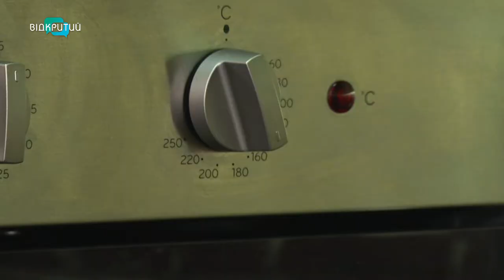Рік Бика-2021: як приготувати смачні імбирні пряники до святкового столу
Напередодні новорічних свят кожна господиня бажає побалувати своїх рідних смаколиками. Імбирні пряники випікають мало не в кожній родині.